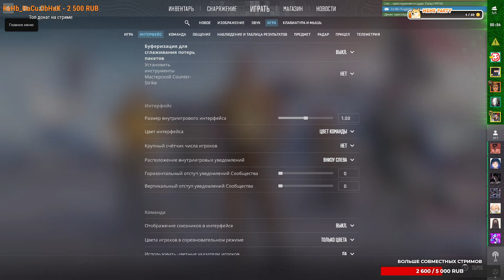Counter-Strike 2: Первоапрельский |Деград-Отряд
- группы в ВК для оповещений и фоточек

Тут - Zacky1991V(Серёга), Wes(Александр) Skip(Денис), Origin(Костян), Sided(Саня), Leo...(Лёня)